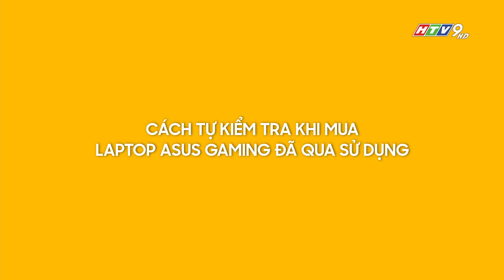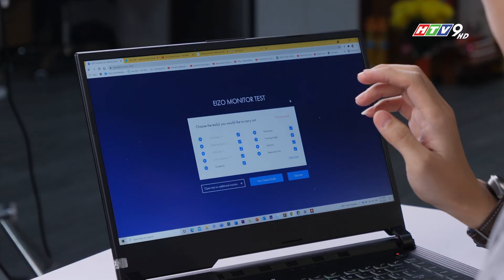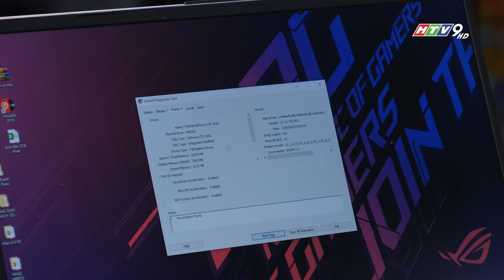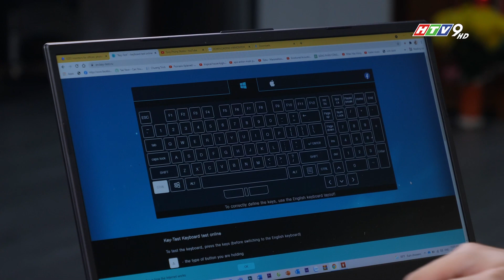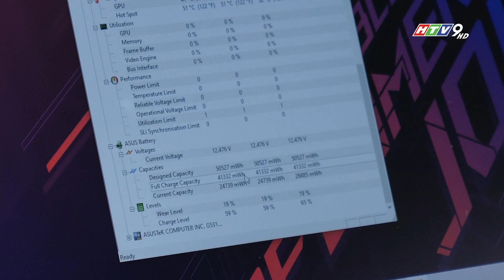MUỐN MUA NHỮNG CHIẾC LAPTOP GAMING ĐÃ QUA SỬ DỤNG? CHỈ CẦN ÁP DỤNG VÀI TIPS CHECK NHƯ SAU!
"ĐÁNG TIỀN, ĐÁNG MUA" là mini game show do CafeTek phối hợp thực hiện cùng siêu ứng dụng Chợ Tốt. Game show nhằm đem đến cho bạn những mẹo nhỏ, những lưu ý khi mua các sản phẩm công nghệ cũ. Cùng dàn khách mời là những chuyên ga trong lĩnh vực công nghệ, họ sẽ giải đáp thắc mắc và giúp bạn có những cái nhìn sâu hơn khi trải nghiệm mua sản phẩm công nghệ cũ, đã qua sử dụng!